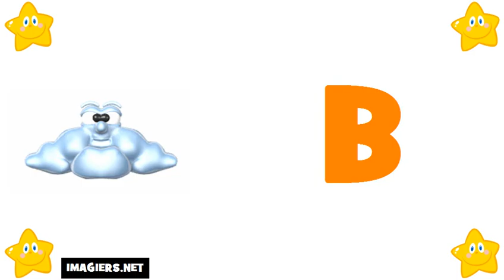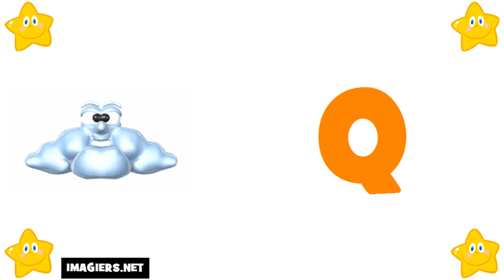imparare il francese # alfabeto francese